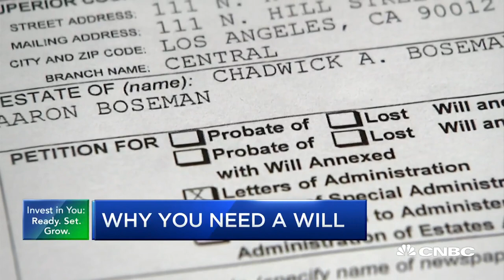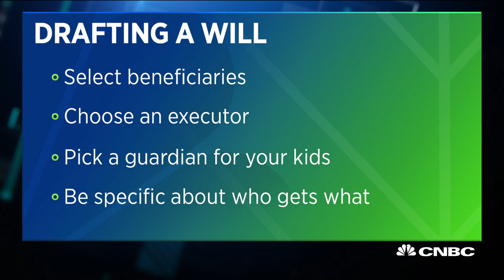Why you need a will no matter how few assets you have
As coronavirus cases and the death toll surge again in parts of the county, a dilemma facing millions of Americans is what will happen to their lives and legacies if they don't have a will and other estate planning documents. CNBC's Sharon Epperson joins "Squawk Box" to break down the family of a famous movie actor now trying to figure that out.